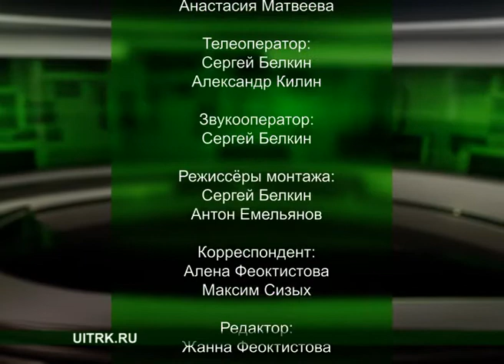20 06 2018 СЕВЕРНЫЙ ГОРОД